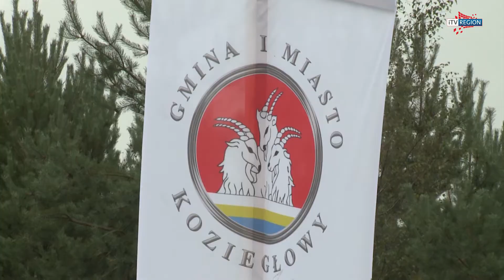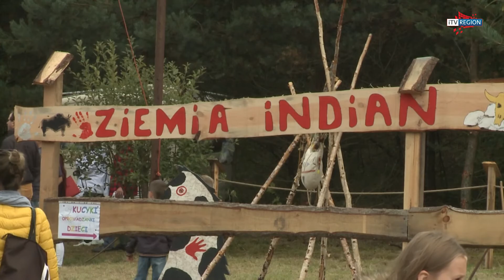KOZIEGŁOWY - III Festiwal z Kopyta za nami